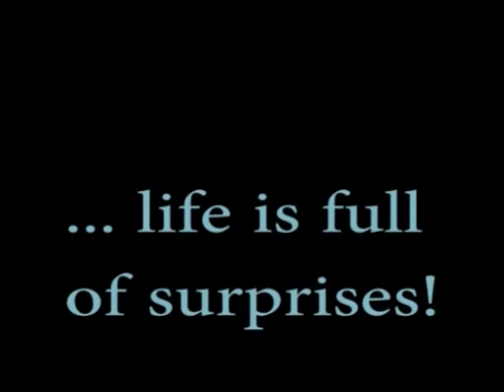Stop Motion Animations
Animations from July 14 Stop Motion Animation Beginners Course at Film Oxford